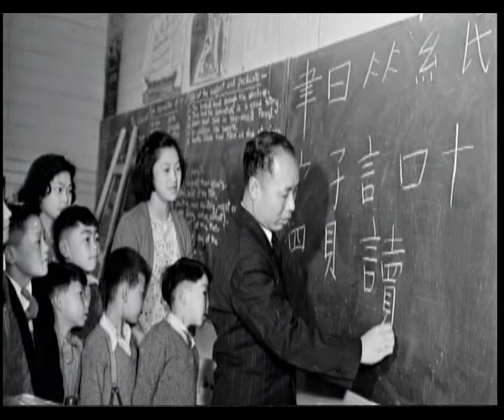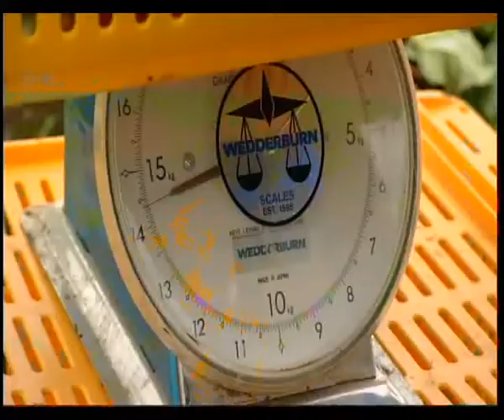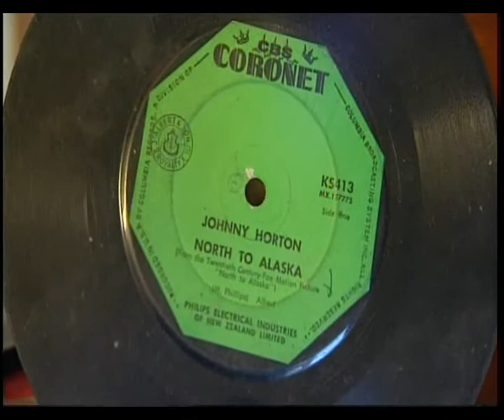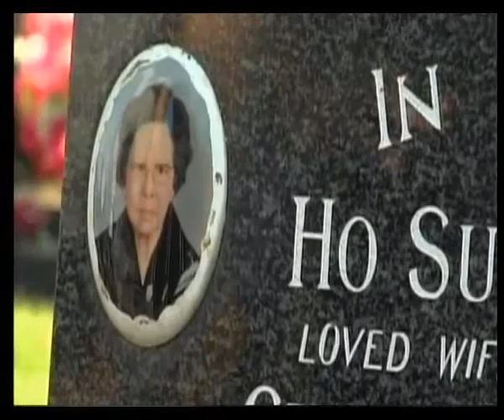Stories Our Mothers Told Us Part 3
This is the story of three refugee mothers through the eyes of their daughters. Their story is about the arrival of Chinese Immigrants in New Zealand and how they became part of the fabric of New Zealand life.